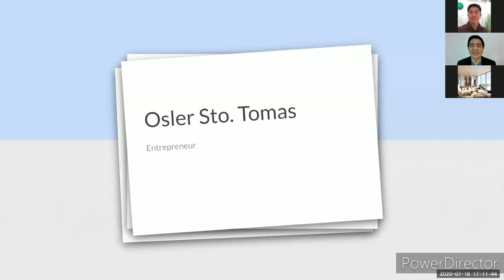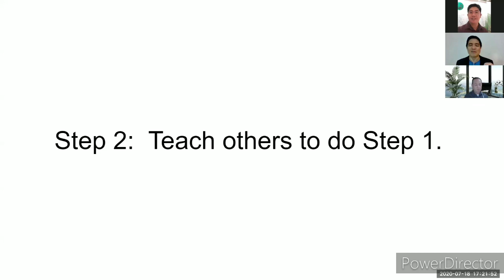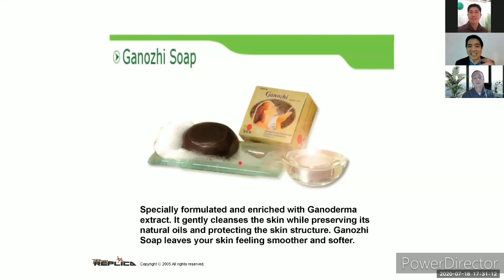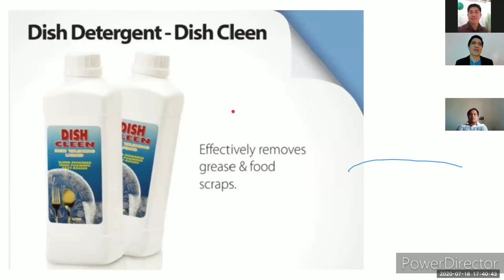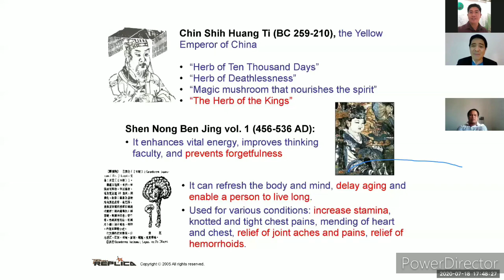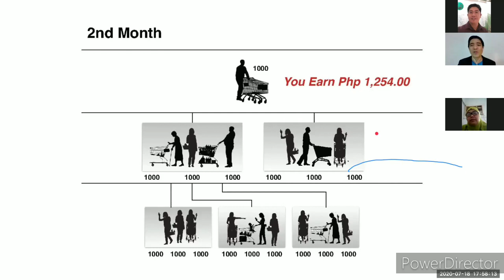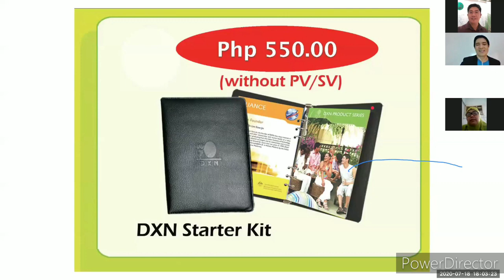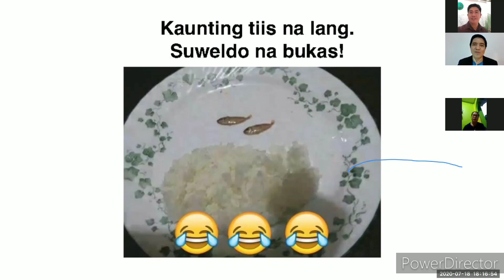DXN BUSINESS PRESENTATION WITH OSLER STO. TOMAS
Hi, We are DXN Southern Leyte Channel. We are based in Anahawan, Southern Leyte and we proudly DISTRIBUTING Dxn products all over the Philippines especially visayas area. We deliver very fast and efficient using LBC and J&T courier.

DXN NUMBER 1.